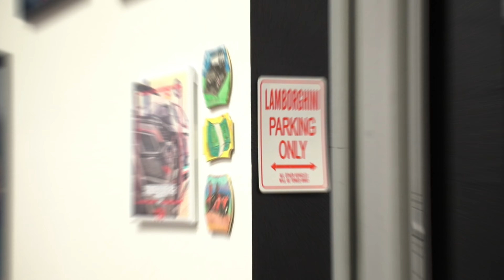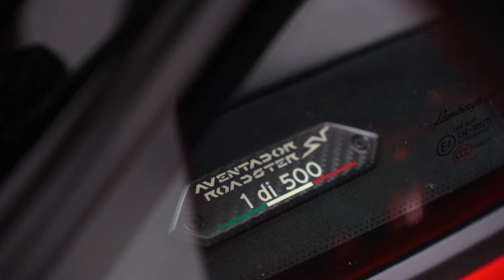3 Super Rare Lamborghini's Owned by Albuquerque Entrepreneur - Lambo Jack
Explore the lavish world of luxury super cars in Episode 2 of The Gens Den, where Lambo Jack Vigil unveils his extraordinary and rare collection!

Featuring three super rare Lamborghinis. Including the groundbreaking 1st-ever Lamborghini SVJ Roadster imported to the United States!

Level up your mindset and see what New Mexico really can bring to the table with our Young Millionaires Series!

Buckle up for an unparalleled journey through the realm of high-end automotive elegance! More episodes on the horizon.

Follow on the gram:
K9Multimedia
lambojacksv